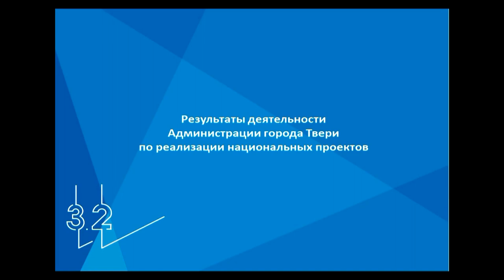Депутаты ТГД заслушали отчёт главы города